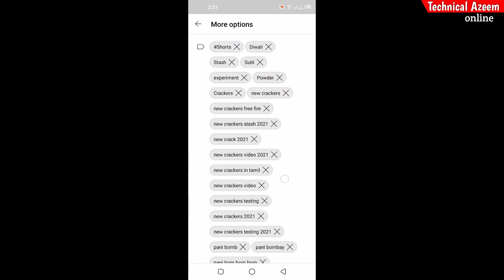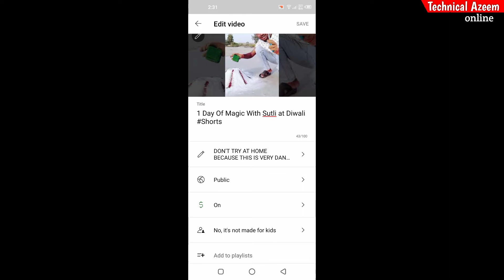How to Complete 1000 Subscribers & 4000 watch time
YOUR QUIERYS-
Complete 4000 Hours Watch Time
Get Monetization on YouTube
watch time kaise badhaye
Fast Hub
how to complete 4000 hours watch time
4000 hours watch time
4000 hours watch time kaise complete kare
4000 hours watch time trick
watch time kaise complete karen
4k watch time trick
4000 hours watch time complete
4000 watch time kaise pura kare
watch time
4000 hours watch time kya hai
4000 watch hours youtube
apna purana youtube channel wapas kaise laye
apne channel ko monetize kaise karen
bachpan ka pyar bhul nahi jana re ankush raja
edistrict.up.nic.in registration
free promote youtube channel
how to complete 4000 hours watch time and 1k
phone
instagram pe youtube video kaise share kare
phone
instagram par follower kaise badhaye